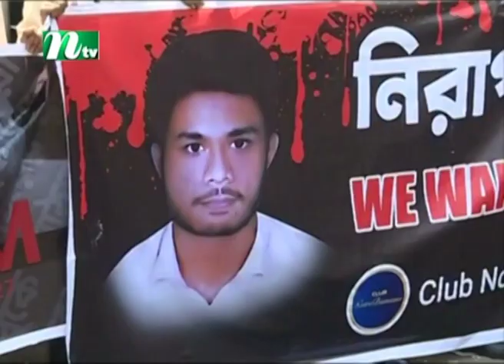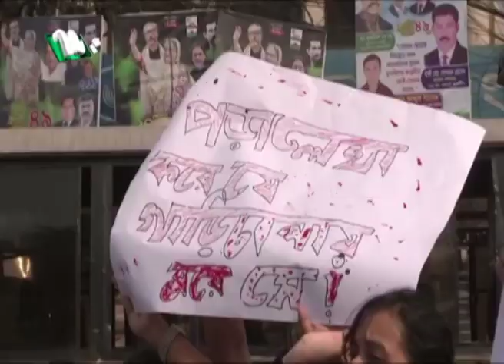বিচারের দাবিতে রাজধানীর বিভিন্ন স্থানে শিক্ষাথীরা | Student Protest | Latest News | NTV